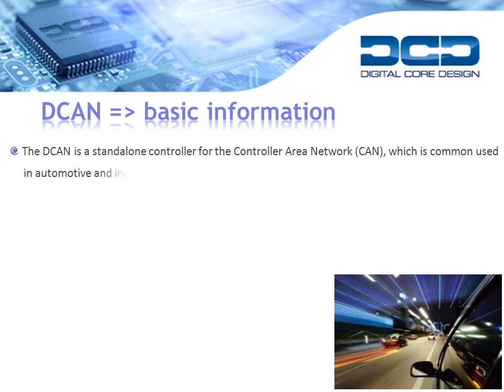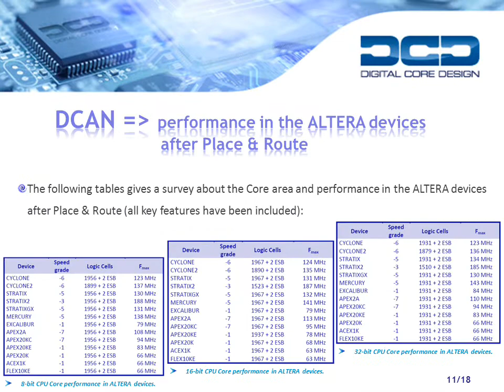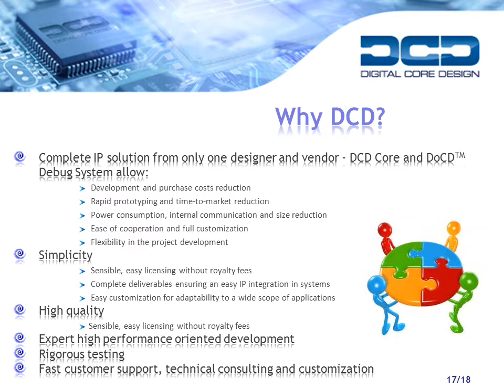DCAN , configurable CAN Bus Controller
Sophisticated error detection functions (which increase the communication reliability) and the unique fault confinement (that guarantees network-wide data consistency), have decided about the CAN's popularity. Due to its fundamental role in all aspects of security and safety, trustworthy implementations are crucial. That's why Digital Core Design has developed an unique IP Core, which sets the highest quality standards.